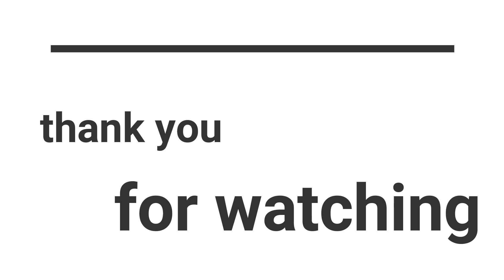Genshin Impact Gameplay 5.2 Natlan World Quest - The Lone Isle Named Night and New Achievement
I play Genshin Impact and Wuthering Waves on the Asia server.

I will be sharing content about Genshin Impact and Wuthering Waves.